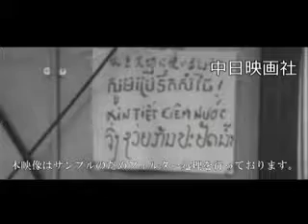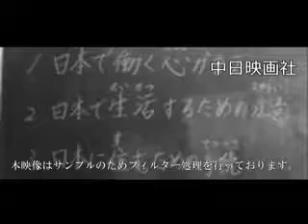[昭和56年7月] 中日ニュース No.1407_2「インドシナ難民 安住の地を求めて」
この映像へのお問合せ↓
概要↓

インドシナからの難民は神奈川県大和市の定住促進センターで日本語の教育と生活指導を受ける。